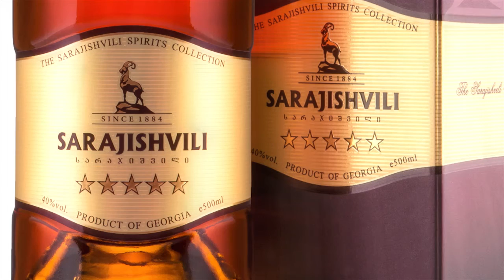Сараджишвили 5 STAR